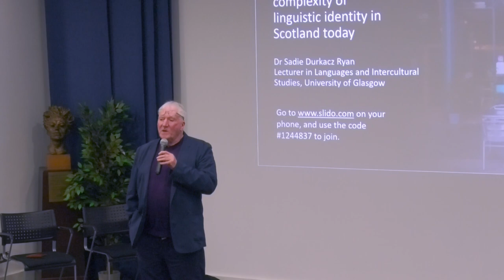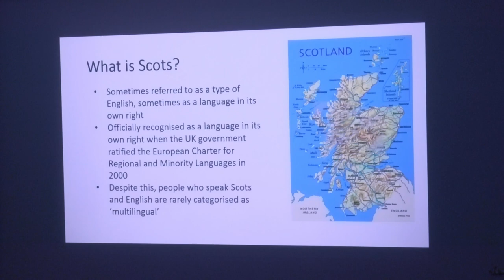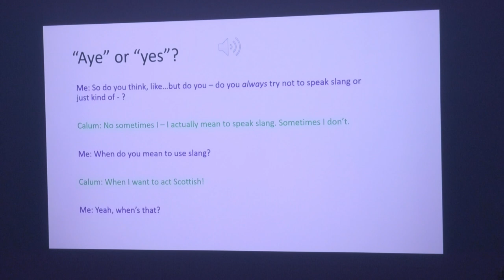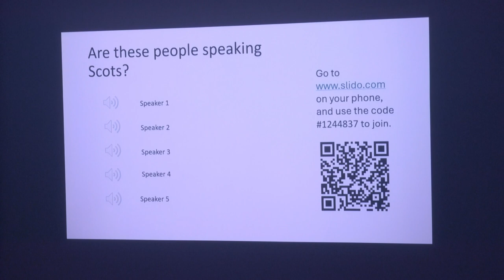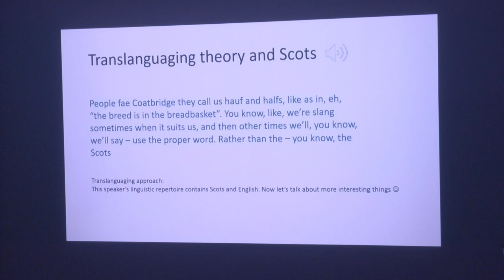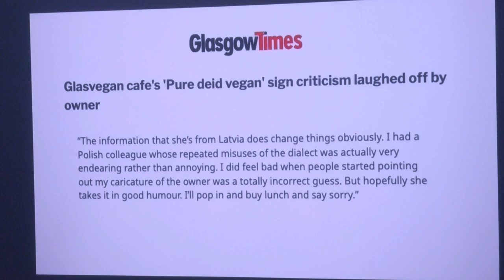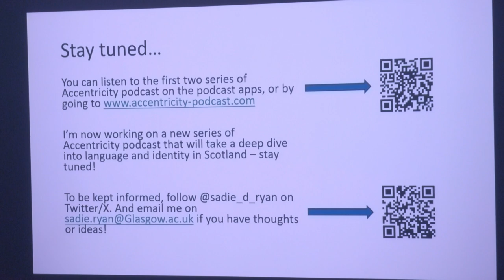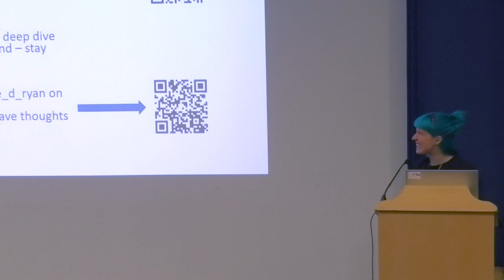Curious Minds 8.9: Language and Identity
The moment we hear someone talk, their accent and dialect influence the  mental image we form of that person’s national, social, economic and educational background.

Dr Sadie Ryan is a sociolinguist at the University of Glasgow with a keen interest in the relationships between accents and identity. She spoke particularly about the relationships between Scots and English.